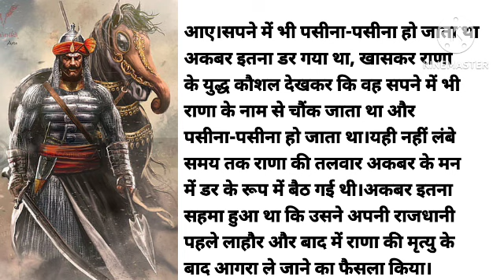how to increase subscribers on you tube chainal,you tube chainal me subscribers kaise badhaye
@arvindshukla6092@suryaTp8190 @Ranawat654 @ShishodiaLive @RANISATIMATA